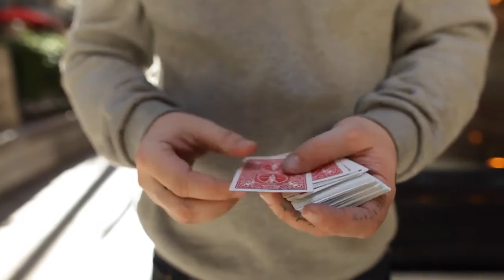Darkslide Chris Ramsay